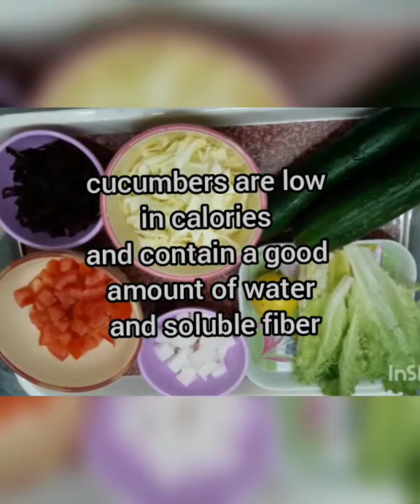How i make salad for weight lose || Salad for lunch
Salad recipe

Ingredients
cucumber
cabbage
tomato
Radish
beetroot
salad leave
Lemon

Recipe
All vegetables chopped wel
mix wel
 Eat in lunch for best result
addd your daily diet for keep fit

Stay bless☺